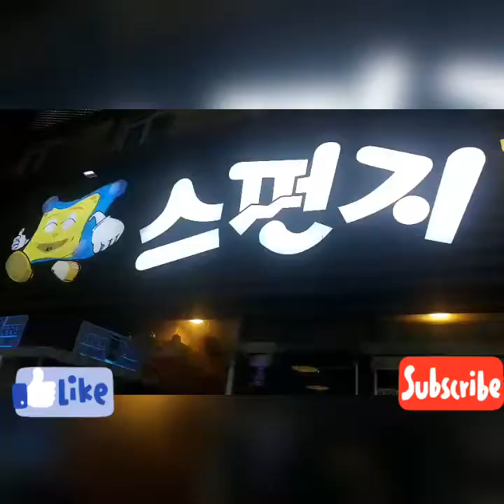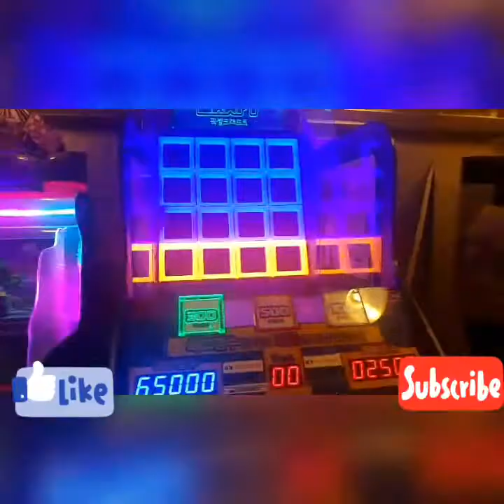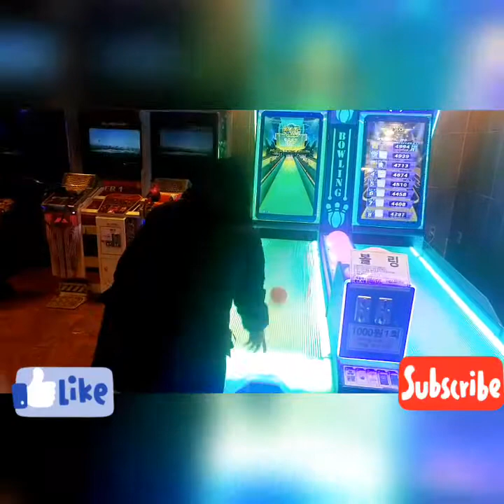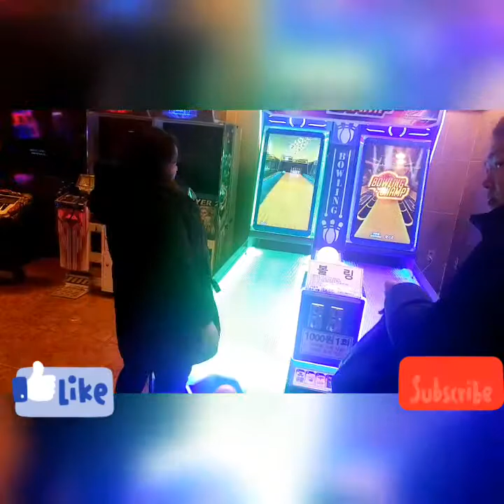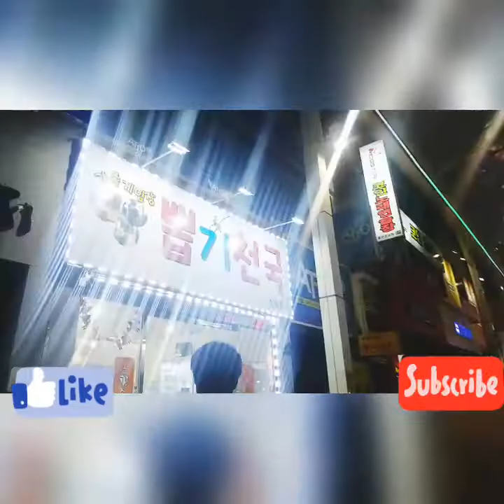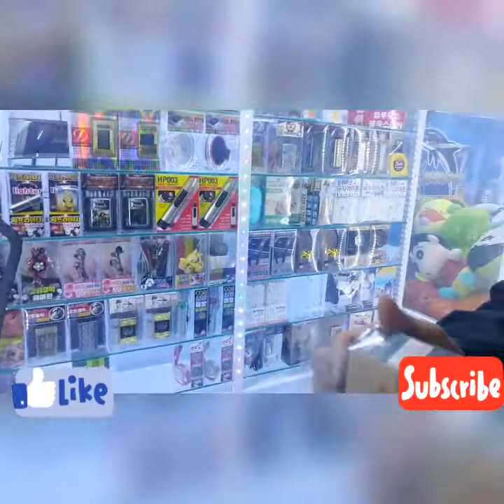Chill day with my hubby ^^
Enjoy playing at 스펀지 키나발랜드 그리고 뽑기 천국..